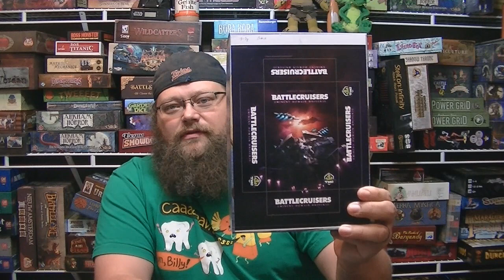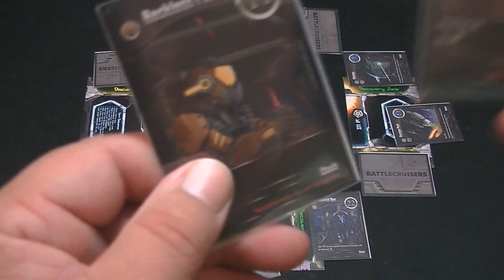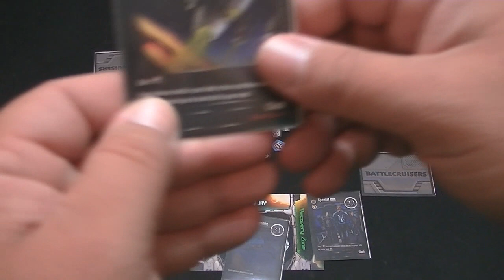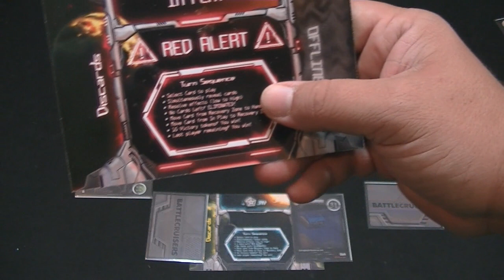Eminent Domain: Battlecruisers Review